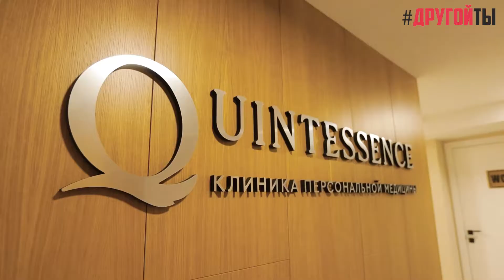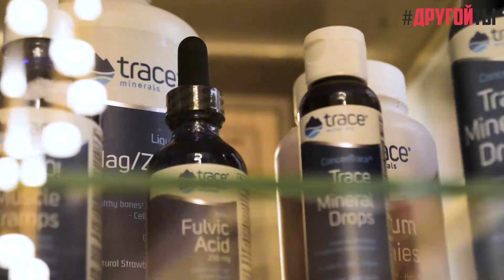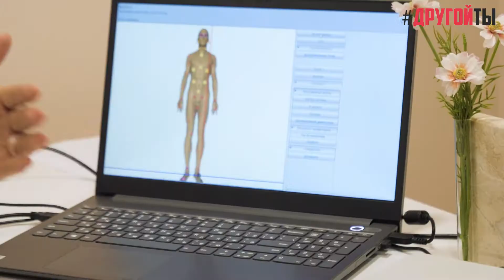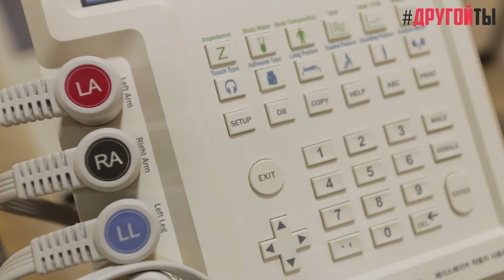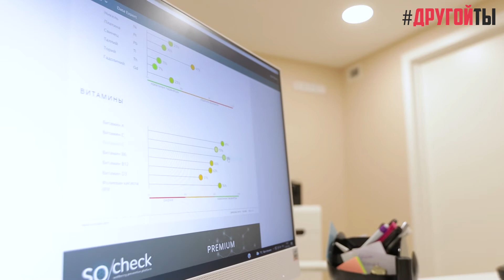Клиника персональной медицины «Quintessence»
Представляем вашему вниманию клинику «Quintessence», где применяются современные технологии в области медицины и индивидуальный подход к каждому пациенту на самом высшем уровне.

Квалифицированный врачебный состав и новейшие технологии помогут вам полностью исследовать свой организм, чтобы найти истинные причины плохого самочувствия и выбрать подходящий сценарий для оздоровления.

Именно здесь находится единственный в Казахстане аппарат «Метатрон», который даст полную информацию о состоянии тканей организма, отдельных клеток и их органелл.

Интересно? Приглашаем на экскурсию по клинике вместе с Валиханом Теном!